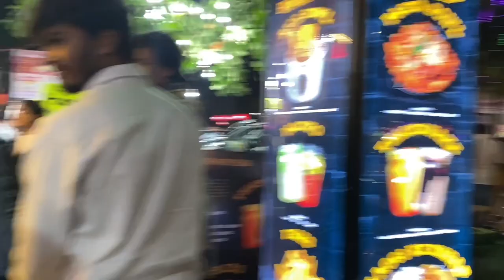Mumbai ka sabse bada veg Street Food | MahavirNagar | Cupid Vlog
Guys aj hum log aa gaye hai
Mumbai k sabse bade veg food street jo ki hai mahavir nahar mumbai main.